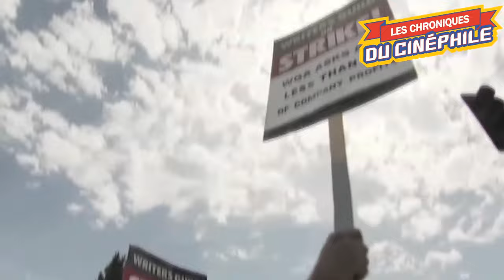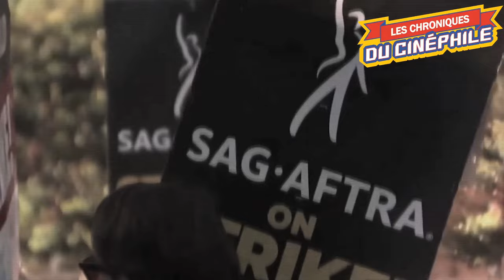GRÈVE DES SCENARISTES ET DES ACTEURS (FIN, enfin)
Il était temps de faire un point sur tout cela, et cette semaine, cette grève qui durait depuis maintenant plusieurs mois, s'est enfin terminée, par un accord historique, pour une grève qui l'a tout autant été, et qui marquera profondément les esprits
Alors, que faut-il en retenir ?